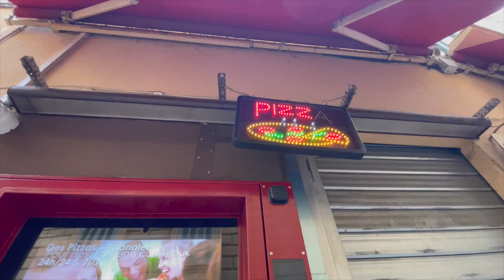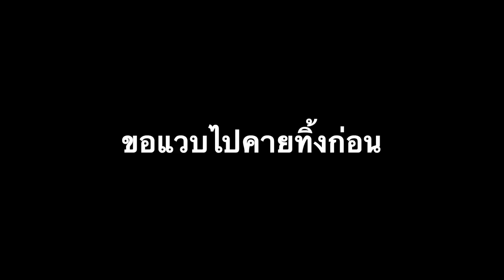Peach in France EP.5 ตะลุยกินช๊อปตลาดนัดฝรั่งเศสเมือง Nice | Vlog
วันนี้จะพาไปตะลุยกินตะลุยช๊อปที่ตลาดนัดในฝรั่งเศสเมือง Nice โหยยยยย คุณคะ ช่วยพีชด้วย หยุดทุกร้านเลยค่ะ เงินสดที่กดมา หายไปไหนคะ!

Peach in France EP.1 เที่ยวทะเลฝรั่งเศสตอนใต้เมือง Nice หน้าหนาว พาเพื่อนไปแตะทะเลครั้งแรกในชีวิต

Peach in France EP.2 ไข่เจียวไทยในฝรั่งเศส เมื่อเพื่อนได้ลองกินไข่เจียวครั้งแรกในชีวิต

Peach in France EP.3 Monaco 1 วัน ทำอะไรดี? แวะเที่ยว Menton

Peach in France EP.4 ขับรถเที่ยวเมืองเก่าฝรั่งเศส ทริป 1 วันจาก Nice Vlog

Peach in France EP. 6 เดินพรมแดง ตะลุยกินที่เมืองคานส์ Cannes ฝรั่งเศส Vlog

Peach in France EP.7 พาเดินตลาดนัดมือสองฝรั่งเศส+พาหลงในเมืองศูนย์กลางน้ำหอมของโลก เมือง Grasse

Peach in France EP.8 เที่ยวฝรั่งเศสคนเดียว! ในเมืองศิลปะที่ St. Paul De Vence

Peach is France EP.9 นั่งรถบัสเที่ยวคนเดียวที่เมืองเก่า EZE  ตกเย็นพาชอปปิ้งสยามพารากอนฝรั่งเศส VLOG

Peach in France EP.10 พาน้องหมาไปกินข้าวที่ฝรั่งเศส VLOG